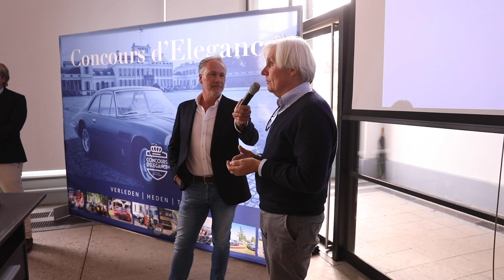Kick Off event Concours d'Elegance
'Classics at the Palace' is al enige tijd druk bezig met alle voorbereidingen voor het Concours d’Elegance 2022 bij Paleis Soestdijk. En onlangs was de Kick Off voor de pers, juryleden, sponsoren en presentatoren. Bij die laatste mag ik mezelf ook rekenen (trots!) dus kon ik de aankondiging van het nieuwe thema en de presentatie met daarin de bekendmaking van het driedaagse programma niet missen. Oh ja, had ik al gezegd dat het decor een kringetje super toffe classics waren voor de Orangerie van het Paleis? Reden genoeg om deze video even te bekijken en jezelf op te warmen voor 'the real deal' in augustus dus.

Koop nu alvast je tickets voor Concours d'Elegance op 26, 27 en 28 augustus in de voorverkoop

Zie je daar!